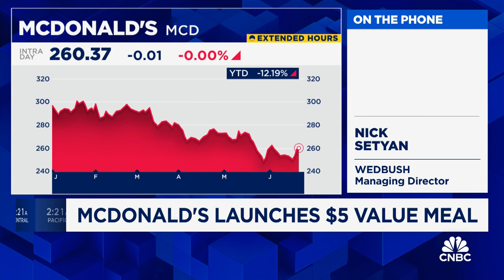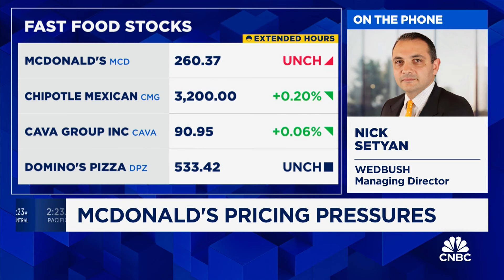Wedbush: McDonald's $5 value meal will increase customer traffic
Nick Setyan, Managing Director at Wedbush, discusses McDonald's $5 value meal and pricing pressures across the fast food restaurant space.